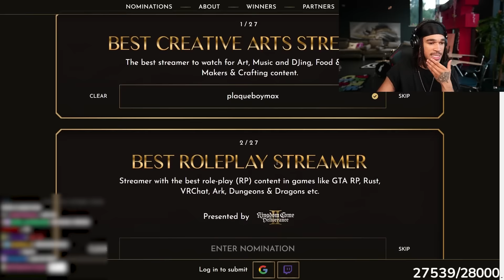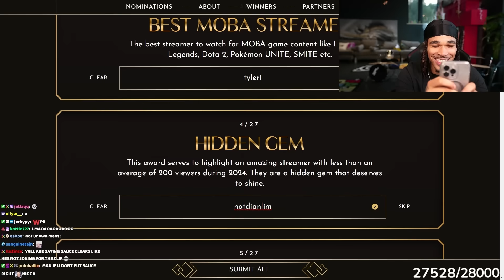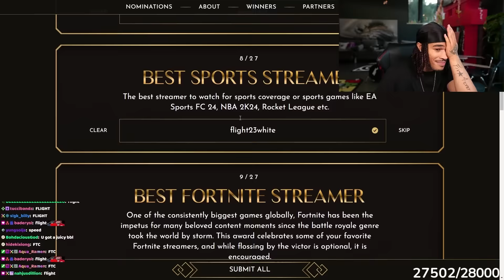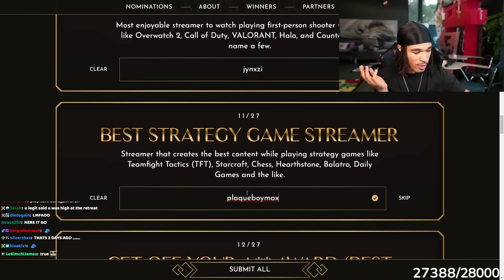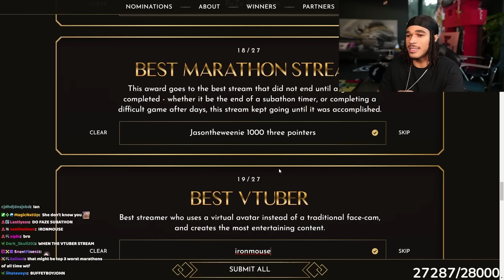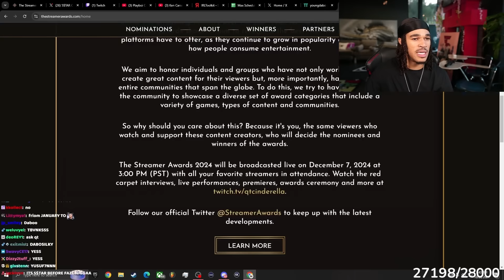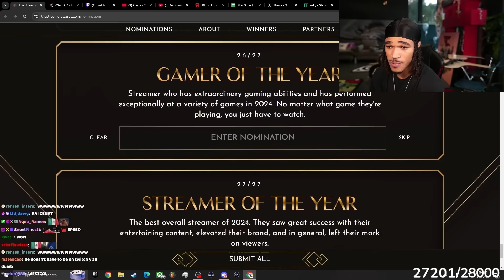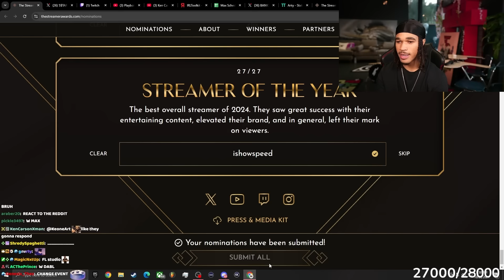The Truth About Streaming in 2024..